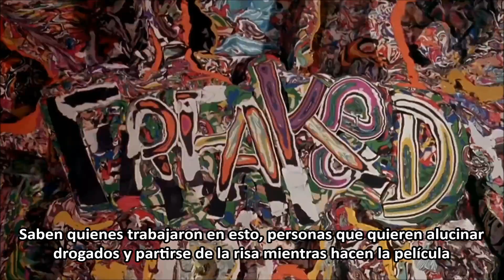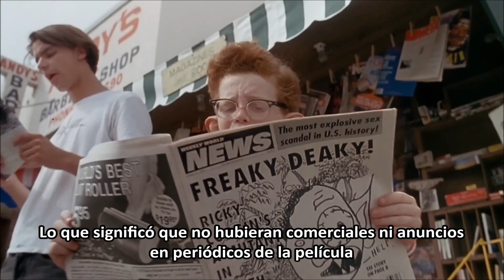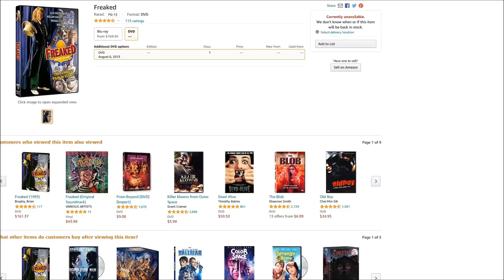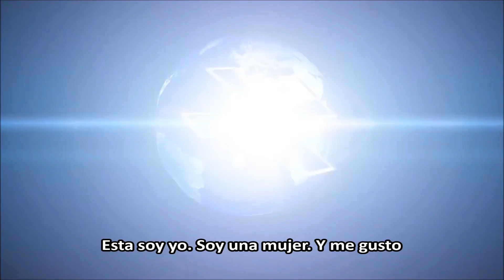Critico de la Nostalgia - 527 - Freaked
Pocas personas la vieron, ¡pero es una de las películas más divertidas y extrañas jamás hechas! ¿Qué es lo que lo vuelve tan loca y por qué tan poca gente la conoce? El Critico de la Nostalgia le echa un vistazo a Freaked.